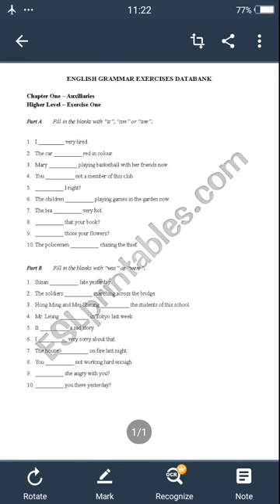Class 5th english (worksheet)grammar by kishore bagati